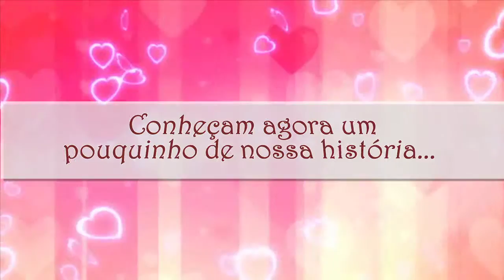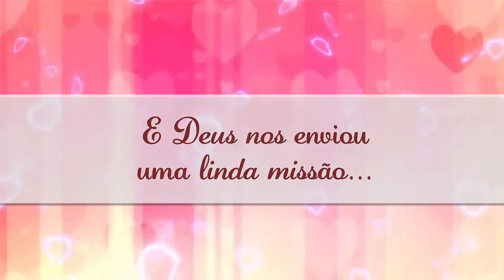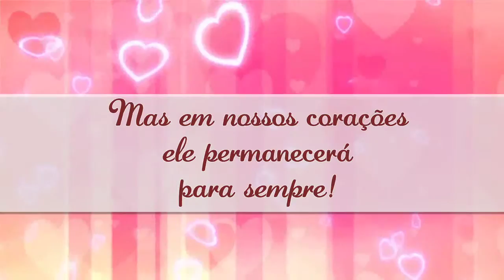Retrospectiva animada de casamento! Laís e Wilson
Retrospectiva animada para festas e eventos!
Peça já a sua Retrospectiva Animada!
Retrospectivas animadas para todos Temas e Ocasiões!
Curta nossa FanPage Fernanda Bacelar Retrospectivas